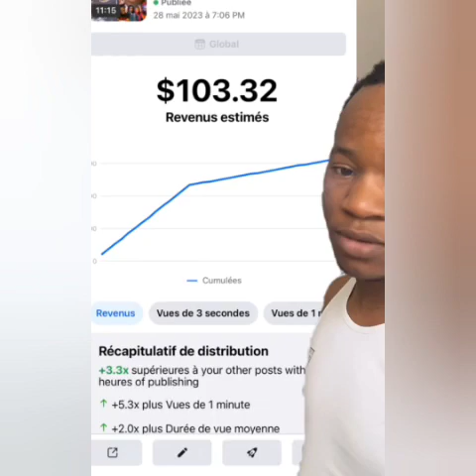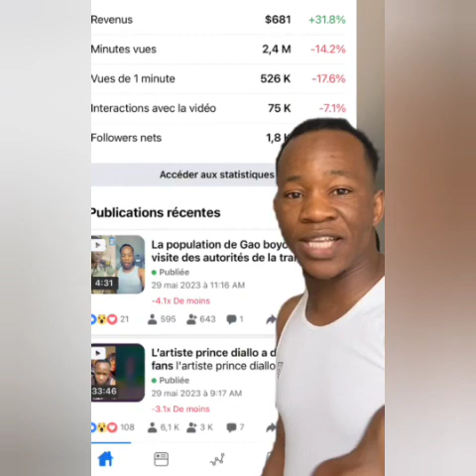Delfro À €Mandé Princess , Chico Dani de Paris